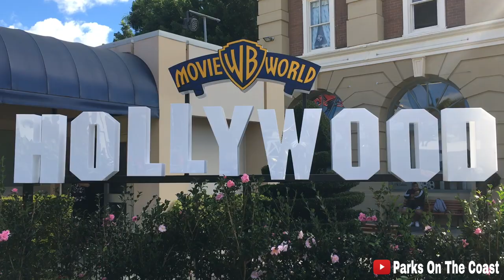Dreamworld and Movie World Update - Log Ride Demolition, Steel Taipan, 30 Years of Movie World